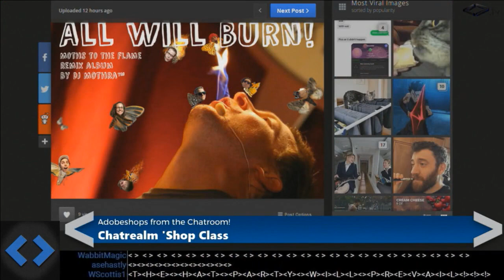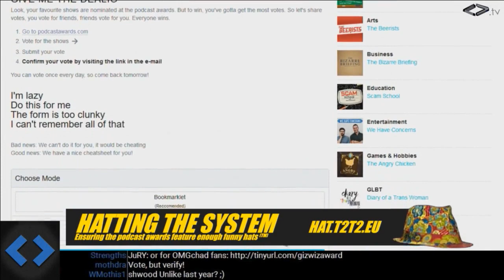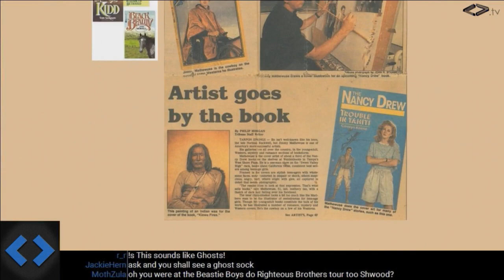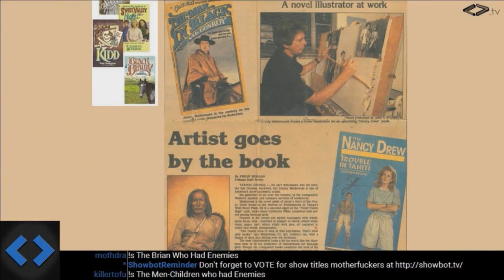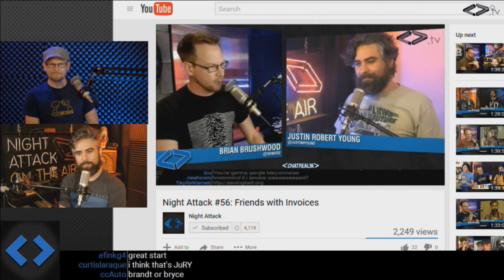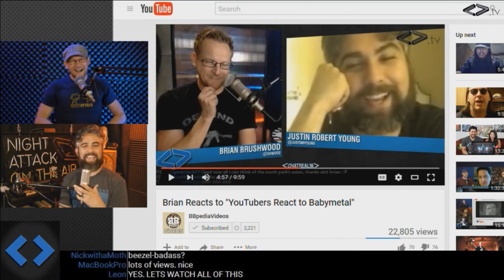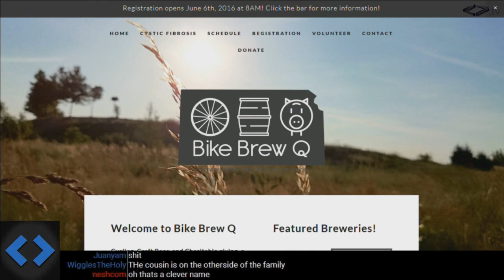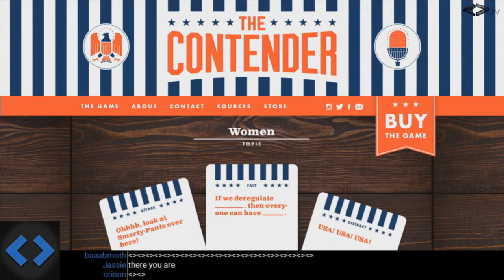Night Attack #119: Is This An Intervention?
Hey, you ever been in a fight? The guys tell stories about the various physical altercations they've been in, we get really excited about being turned into young adult mystery/romance cover models and we once again look back at old Brian and Justin quotes that we have no memory of.